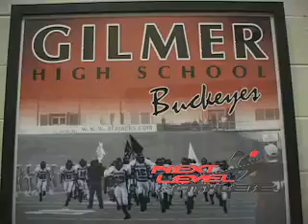DARIEN GODFREY NLA INTERVIE